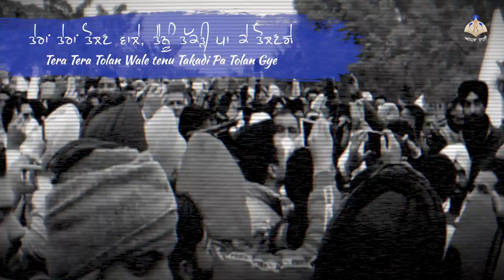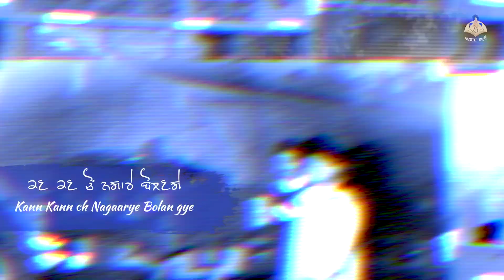Nagaare Bolange | Manohar Singh Saini | Romi bains | Anhad Bani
In Support of Protesting Farmers
JCee Dhanoa presents "Nagaare Bolange” by Manohar Singh Saini

🎧 🎥 Credits:
Song : Nagaare Bolange
Singer: Manohar Singh Saini
Music: Manohar Singh saini
Lyrics : Romi Bains
Video : 1313 Filmz
C & P : JCee Dhanoa Productions Ltd, Surrey BC, Canada
Artwork : Twins M Media

Avtar Singh: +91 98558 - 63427